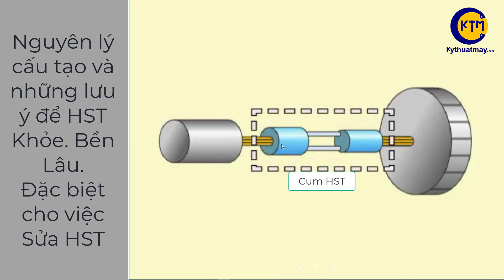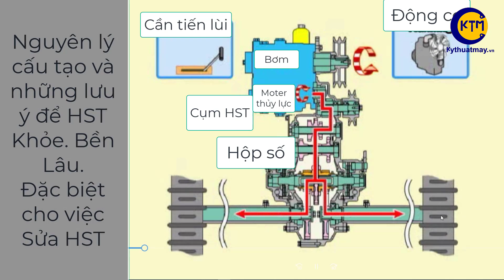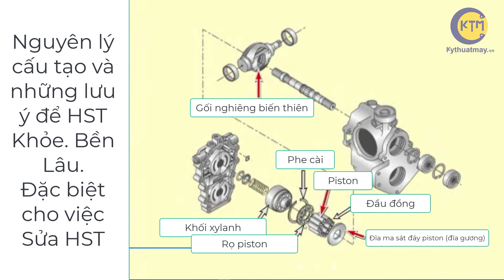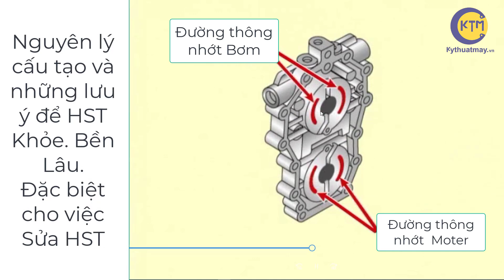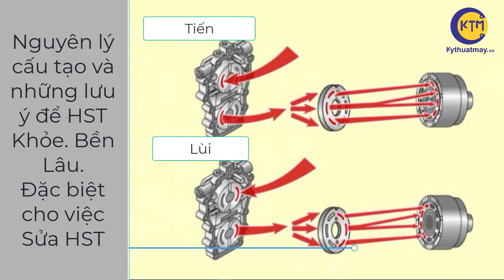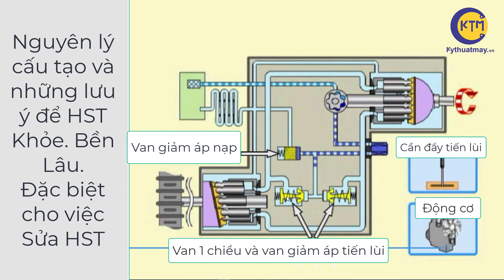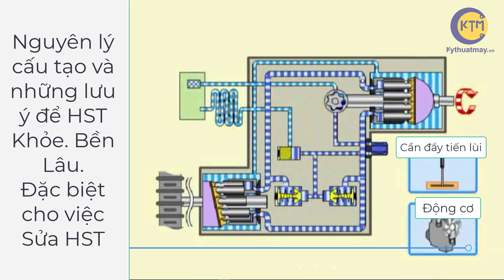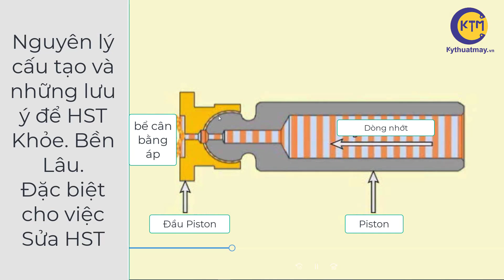Video đặc biệt Nguyên lý cấu tạo HST Cách dùng và phục hồi bơm khỏe bền lâu